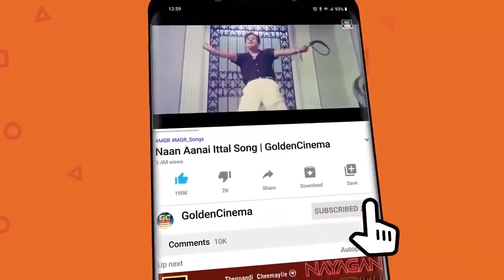இரவினில் இதயம் தேடிடும் கண்ணதாசன் சோக பாடல்கள் | Kannadhasan Soga Padalgal | Kannadhasan Sad Hits.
Movies
ShortFilms
Special Programs
Events
Movie News